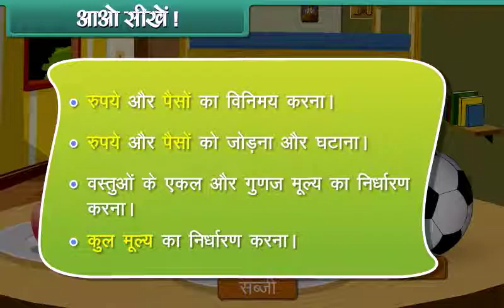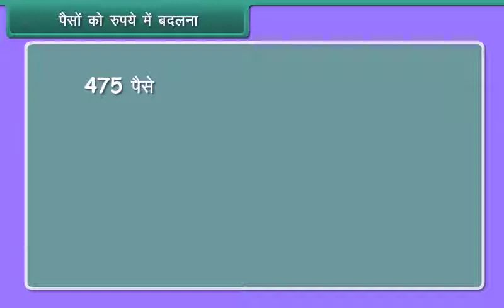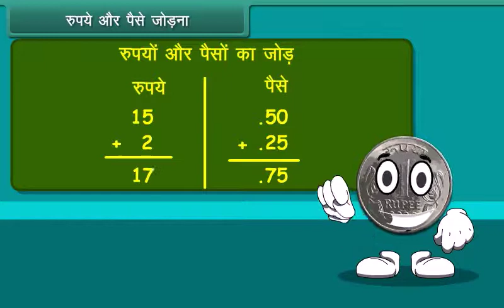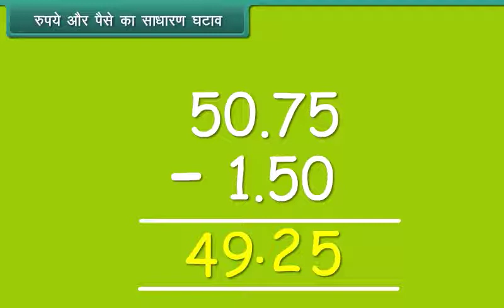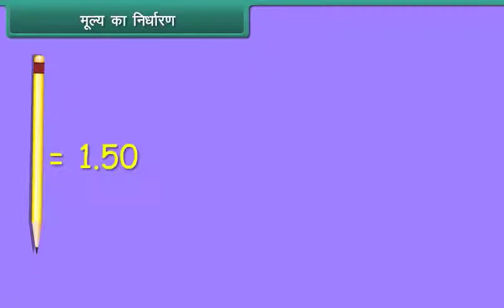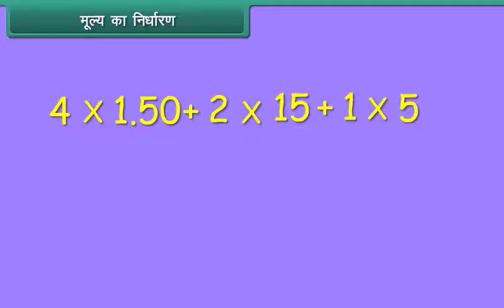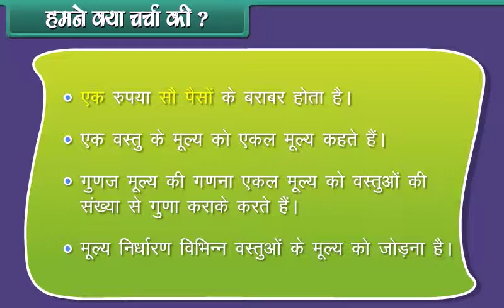मुद्रा (Money) l कक्षा-4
In this session students will get the information about the Money.